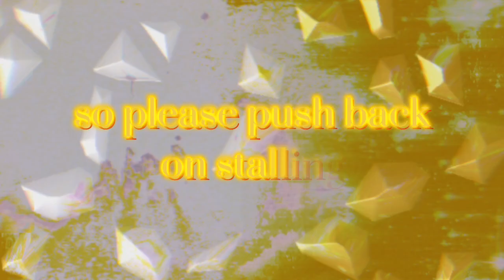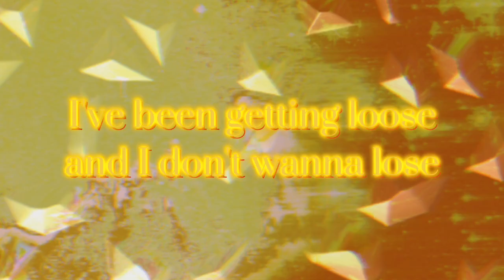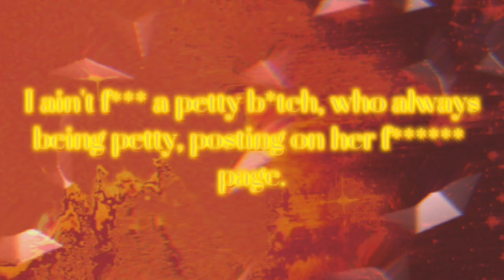VIBE FEAT. RIDEZONIC (PROD.MALLOY)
(Intro)
Watch me get by, we can hit it 10 times
catch me in the morning, put our lighters to the sky, jump to the beat if you know im that guy. Jump to the beat if you know if its a vibe

Watch me get by, we hit it 10 times

(ER's VERSE)
I got her wet, wet, wet, got her wet like faucet, ive been getting money, got it falling out my wallet, bitch you piss me off, please push back on stalling, ive been flexing so much, got me flexing Ricky Owens!
I've been getting loose, and I don't wanna lose, I hope to see you soon. (Every mistake I ever made was because of you)

Watch me get by, and we hit it 10 times
catch me in the morning, put our lighters to the sky, jump to the beat if you know im that guy. Jump to the beat if you know if it's a vibe

(RiDeZonicVerse)
Dont kill the vibe b*tch
if you wanna f*ck with me
wet as f*ckin hell, and she
get up all ontop of me
on the seventh round
like i won the f*ckin lottery
2,4,6 yeah shes majorly lovin me
call me a sidekick
how i rob and break in
i wont love another b*tch
ima keep sippin gin*
and i wont love another f*ckin b*tch again

yeah, f*ck another b*tch I'm sipping doostoos
real round ass like I'm looking at a Mewtwo
xray ring make that sh*t  f*ckin see thru, yea see thru

I ain f*ck wit a lame b*tch that pull up on my page
 wanna petty post and talk some shit and talk some sh*t again
 I ain't f*ck with a petty b*tch who always be petty posting on her f*ckin page, nah

☆Out On All Plats Soon!☆

SOCIALS!!